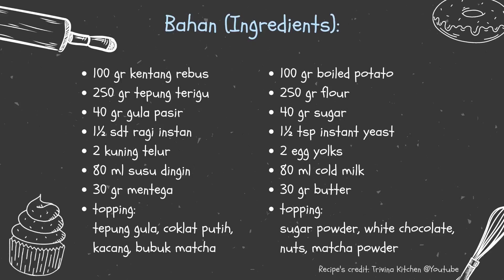Donat Kentang Empuk dan Mudah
Home Baker Edition - Potato Donuts
Kali ini suami akan mencoba untuk membuat donat kentang. Hasilnya enak dan empuk banget. Bahan-bahannya juga gak terlalu susah dicari.

This time husband try to make potato donuts. The donuts are so good and fluffy! The ingredients are also easy to find.

Recipe credit to: tri pujis @Youtube